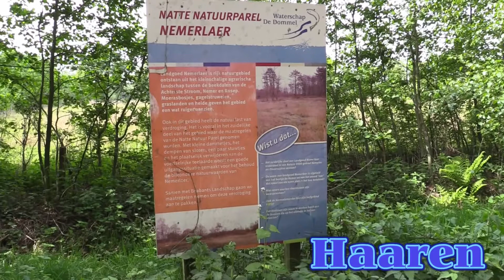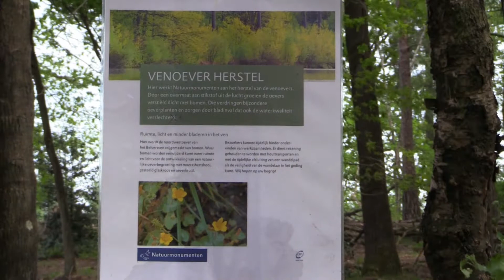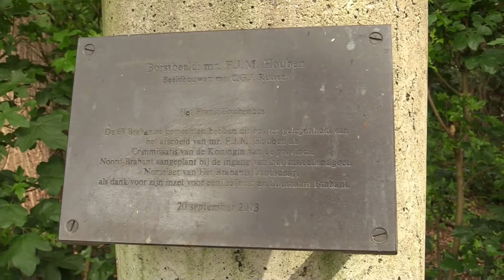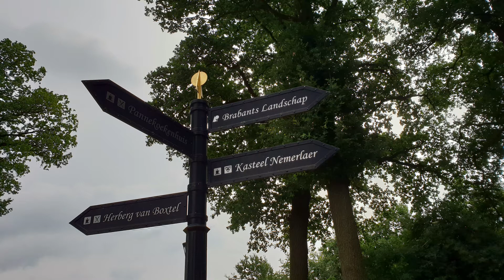2020 De Natuur in Haaren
Mooie impressie van de natuur rondom Kasteel Nemerlaer
Gemaakt door: Broer van de Ven